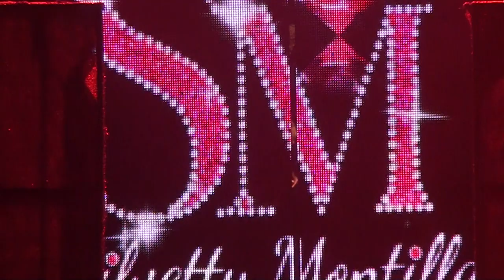SILVETTY MONTILLA PLATEIA OFICIAL 04/9/22 PART 1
★★★★★Blue Space★★★★★